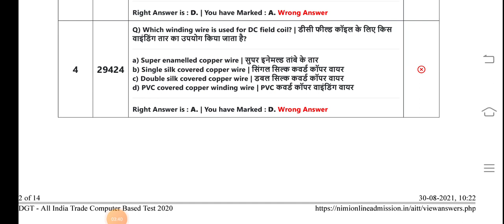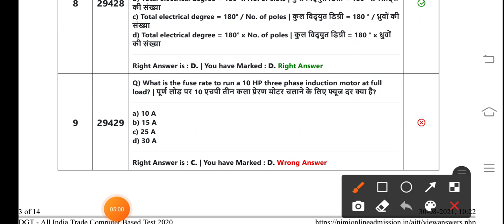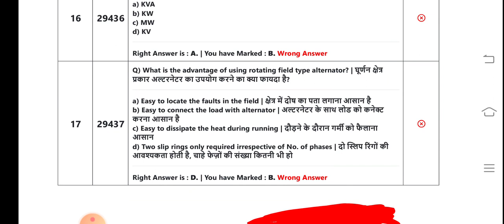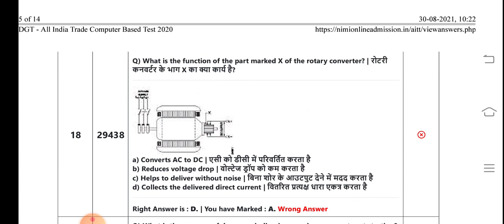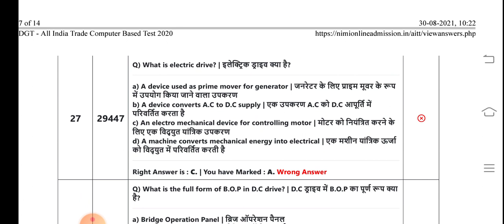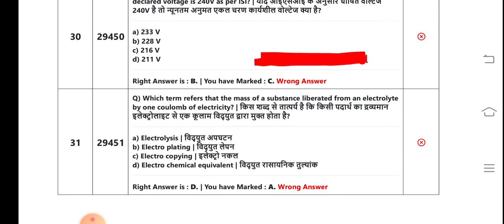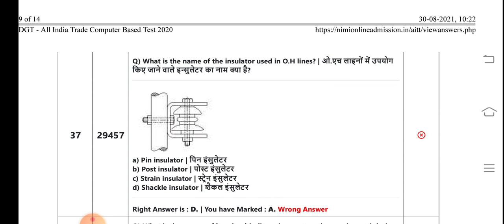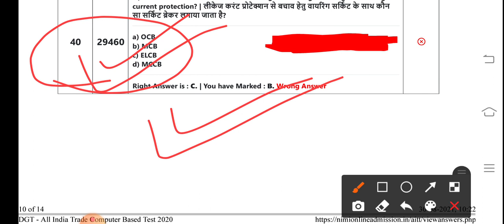ITI 2 YEAR Electrician theory CBT EXAM paper 2022 को यही पेपर आएगा रट लो पास होना है तो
आईटीआई (ITI) कोर्स का नाम आपने कई बार सुना होगा और आपके मन में तरह से जानने की इक्षा भी जागृत होती होगी। इसके प्रति छात्रों के बिच काफी उत्सुकता बनी रहती की आखिर आईटीआई क्या है? इसे करने के फायदे क्या है?

साथ ही छात्रों के मन में ये भी सवाल उठते हैं की इस ITI कोर्स को करने के बाद कैसी नौकरी मिलेगी? अगर नौकरी मिलेगी भी तो क्या वो सरकारी होगी या प्राइवेट? इस लेख के माध्यम से आपको आईटीआई (ITI) से जुड़े ऐसे ही कई सारे सवालों के जवाब मिलेंगे।paper 2022
ITI 2 YEAR implobility skill cbt exam paper 2022आईटीआई परीक्षा की अच्छी तैयारी करने के लिए आज ही ITI CBT EXAM paper टेलीग्राम ग्रुप ज्वाइन करें
ITI 2 YEAR implobility skill